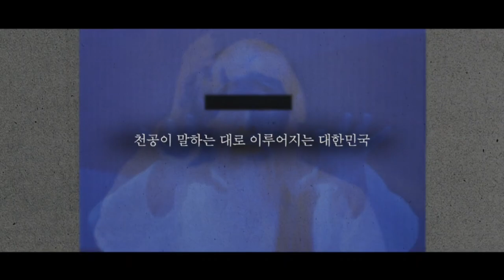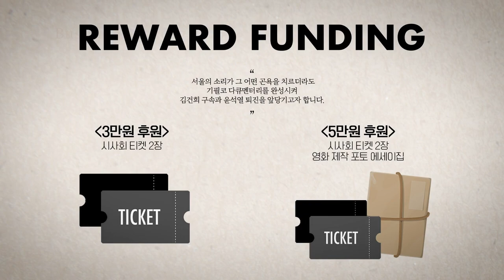국회의원 자신의 가치관을 걸고 지지자와 '직접 토론을 제안'합니다